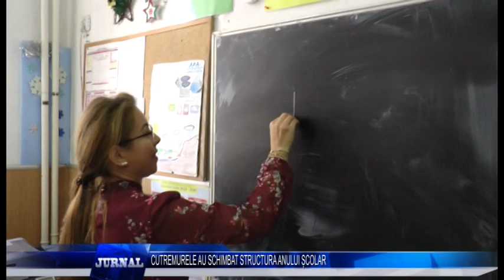CUTREMURELE AU SCHIMBAT STRUCTURA ANULUI ȘCOLAR